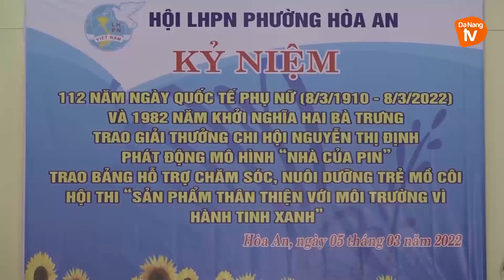CHUYÊN MỤC PHỤ NỮ VÀ PHÁT TRIỂN THÁNG 04/2022